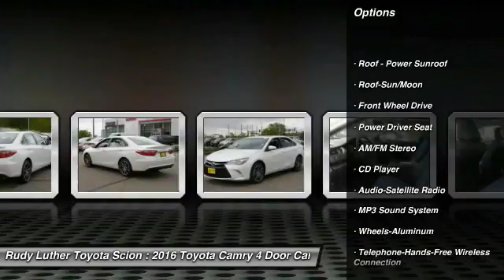2016 Toyota Camry Golden Valley,Minneapolis,Bloomington,MN 162005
2016 Toyota Camry SE w/Special Edition Pkg

Nav System, Moonroof, Keyless Start, RADIO: ENTUNE PREMIUM AUDIO W/NAVIGAT..., SPECIAL EDITION PACKAGE - BLIZZARD PE..., Aluminum Wheels, RADIO: ENTUNE PREMIUM AUDIO W/NAVIGATION/APP SUITE, Edmunds.com explains The 2016 Toyota Camry provides one of the most comfortable and spacious cabins of any midsize family sedan. There's plenty of headroom and legroom up front and not much less in back, where even taller adults will be content to ride for extended periods.. EPA 35 MPG Hwy/25 MPG City! SE w/Special Edition Pkg trim, BLIZZARD PEARL exterior and BLACK/BLUE interior. Warranty 5 yrs/60k Miles - Drivetrain Warranty; SEE MORE! KEY FEATURES INCLUDE: Power Tilt/Sliding Sunroof, Keyless Start. EXPERTS ARE SAYING: The 2016 Toyota Camry provides one of the most comfortable and spacious cabins of any midsize family sedan. There's plenty of headroom and legroom up front and not much less in back, where even taller adults will be content to ride for extended periods. -Edmunds.com. Great Gas Mileage: 35 MPG Hwy. Toyota SE w/Special Edition Pkg with BLIZZARD PEARL exterior and BLACK/BLUE interior features a 4 Cylinder Engine with 178 HP at 6000 RPM*. BUY FROM AN AWARD WINNING DEALER: Rudy Luther Toyota Scion has been selling and servicing Toyota vehicles since June 1977. We make price the easy part of your buying experience. We base our pricing on current market value. We call it the Luther Fair Value Price. We focus on giving you the information you need to make a well informed decision while making sure you have the best experience possible. Our customers told us that the most unpleasant aspect of buying a new vehicle was the negotiating process. So we changed it. Horsepower calculations based on trim engine configuration. Fuel economy calculations based on original manufacturer data for trim engine configuration. Please confirm the accuracy of the included equipment by calling us prior to purchase.